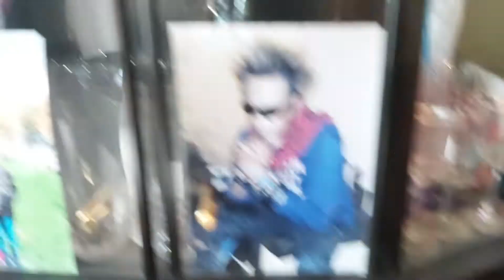LITA. BEMBO. FAMILY. BON ANNIVERSAIRE